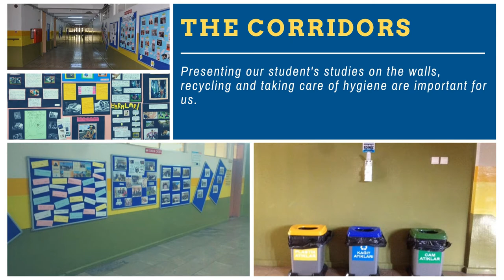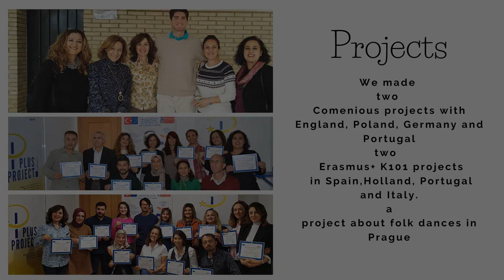ORTAHİSAR FATİH SULTAN MEHMET ANATOLIAN HIGH SCHOOL